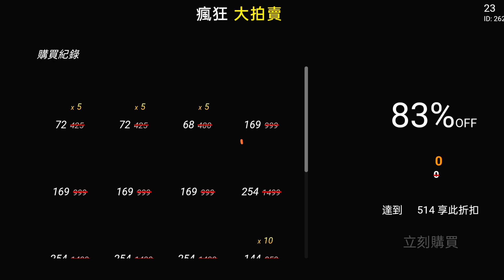এঞ্জেলা ড্রেস ইভেন্ট, ব্ল্যাক ফ্রাইডে সেল, নতুন ফেডেড হুইল। New sale event, Angela costume event.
In this video, free fire upcoming new all events and updates, Angela dress event, black Friday sale event, and all updates.

Search - _gamerarup

1.Garena Free Fire Indonesia Live
2.Garena Free Fire India Live
3.Garena Free Fire Brazil live
4.Garena Free Fire Singapore Live
5.Garena Free Fire Thailand Live